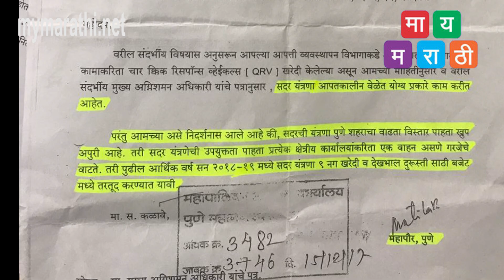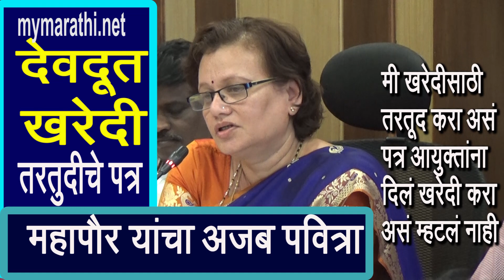३ दिवसात 'देवदूत ' नावाचा बकासुर आयुक्तांच्या तावडीत सापडणार काय ?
mymarathi.net 'देवदूत' खरेदीसाठी तरतूद करा म्हटले,खरेदी करा म्हटले नाही ..महापौरांचा पवित्रा; आयुक्त म्हणाले ३ दिवसात चौकशी पूर्ण होईल .
पुणे- 'सकाळ'ने चव्हाट्यावर आणूनही देवदूत नावाच्या 'बकासुर घोटाळ्यावर अद्याप  कारवाई तर काही झालेली  नाही मात्र चौकशी करून ३ दिवसात आपण अहवाल ठेवू असा दावा आयुक्त सौरव राव यांनी आज केला . तर महापौर मुकता टिळक यांनी ,सकाळ मध्ये प्रसिद्ध झालेल्या त्यांच्या पत्राच्या छायाचित्रा विषयी आणि एकंदरीत वृत्ता विषयी अजब पवित्रा घेत , हि दिशाभूल असल्याचे म्हटले आहे .यामुळे खरोखर  ३ दिवसात 'देवदूत ' नावाचा बकासुर आयुक्तांच्या तावडीत सापडणार काय ?असा प्रश्न उपस्थित होतो आहे.
('८१ लाखांच्या वाहनांची ११ कोटी ४१ लाखांना खरेदी 'अशा व अन्य शीर्षकाखालील 'सकाळ ' मधील बातम्यांनी 'देवदूत' योजनेचा पर्दाफाश चालविला आहे. )
'देवदूत' च्या खरेदी साठी आर्थिक तरतूद करा असे पत्र आपण कुणालकुमार या तत्कालीन आयुक्तांना दिले होते पण याचा अर्थ असा होत नाही कि नव्या गाड्या घ्या असे आपण म्हटले किंवा जास्त दराने खरेदी करा असे म्हटले .जर देवदूत या प्रकरणात घोटाळा झालाच असेल तर चौकशी करा अशी मागणी आपणही करीत आहोत असे महापौरांनी  म्हटले आहे .
तर याचवेळी या पत्रकार परिषदेला उपस्थित असलेल्या आयुक्त सौरव राव यांनी , महापौरांना  किंवा अन्य कोणत्याही सभासदाला पत्र देण्याचा अधिकार आहे,मात्र त्याबाबत सर्व निकष तपासून काम करण्याची  जबाबदारी प्रशासनावर असते हे स्पष्ट केले .आणि याबाबत स्थायी समितीत चौकशीचे आदेश अतिरिक्त आयुक्तांनी दिल्याचे जाहीर केलेले आहेतच .आणखी ३ दिवसात चौकशी पूर्ण होईल आणि अहवाल आपण खुला करू असे सौरव राव यांनी म्हटले आहे.
पण त्याच बरोबर देवदूत च्या टेंडर प्रक्रियेत कोणताही घोटाळा नसून ती सुमारे साडेतीन वर्षापूर्वी झाली आहे .आता देवदूत हि यंत्रणा अनावश्यक रित्या  खर्चिक आणि विना उपयोगी आहे काय ?याबाबत चौकशी केली जाईल असे ते म्हणाले .या शिवाय पुण्या सह अन्य महापालिकांनी देखील देवदूत ची यंत्रणा खरेदी केल्याचे , आणि त्याचे दर राज्य सरकारनेच ठरविल्याचे त्यांनी म्हटले आहे .त्या मुळे देवदूत चा बकासुर नेमका आता राज्य सरकारच्या दिशेने वळणार काय ? हे देखील पाहणे महत्वाचे ठरणार आहे .
देवदूत नावाचा बकासुर...प्राथमिक दृष्टया महापौरांचे पत्र आदेश चूकीचेच

महापौर यांनी डिसेम्बर 2017 ला आयुक्तांना दिलेले पत्र, त्यातील मजकूर पहाता, आणि सध्या 'सकाळ ' ने देवदूत यंत्रणेचा भ्रष्टाचारी बकासुराची मांडलेली माहिती पहाता, त्यावर महापौर यांनी आज दिलेले स्पष्टीकरण विचारात घेता, महापौरांचे पत्र म्हणजे, भ्रष्टाचार किंवा ग़ैरव्यवहार यांना सहाय्य होईल असेच असल्याचा प्राथमिक निष्कर्ष काढताना अनेक जण दिसत आहेत, महापौर यांनी गैर समजाने चुकिने, अविचाराने आयुक्तांना पत्र दिले असेल असे मानले तर  महापौर यात अजाणते पणे गोवले जात आहेत की राजकीय दृष्टया गोवले जात आहेत हे ही पहाने महत्वाचे ठरणार आहे.
दरम्यान काँग्रेस, शिवसेना, एम आय एम, मनसे, आर पी आय या पक्षांनी आजवर याप्रकरणी कोणतीही वाच्यता करने टाळले असल्याचे चित्र आहे